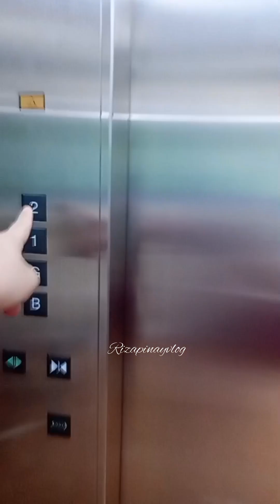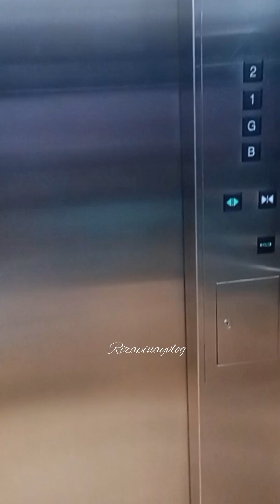lemon cake at waragainab appetizer ang pinagawa